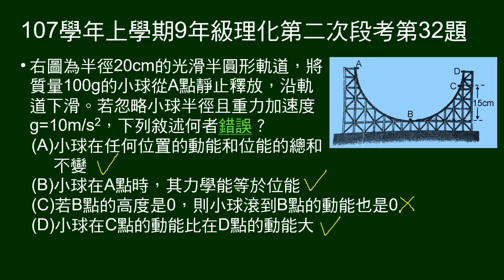107學年上9年級理化二段第32題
給半徑的半圓形光滑軌道，給質量的小球由最高點釋放，有重力加速度，問敘述何者錯誤。